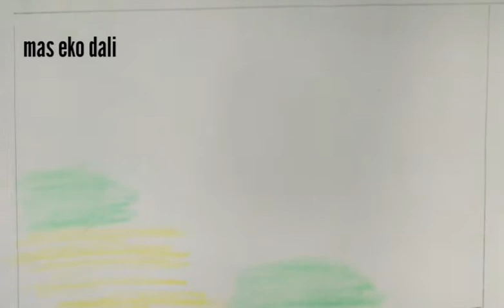Menggambar -pemandangan -mudah,- semua -orang -bisa | -Draw -easy -scenery, every one -can -do it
Jumpa lagi dengan Saya mas eko dali, masih di seputar menggambar, menggambar 3d, menggambar perspektive, menggambar dengan pensil warna.

Dan di episde kali ini Saya akan menggambar pemandangan  dengan mudah, disana hanya ada beberapa komponen saja, yaitu gambar rumah, gambar pohon, gambarbar bunga dan gambar rumput.

Sebelumnya  Saya ucapkan terimakasih bagi temen temen yg sudah subscribe semoga sehat selau,  dan bagi temen temen yg baru mampir, tonton vidionya dan jangan lupa subscribe like and share jangan lupa bunyikan loncengnya agar setiap Saya upload vidio terbaru,  teman teman jadi orang yg pertama kali tau vidio saya.

Terimakasih.

Vidio ini dibuat dengan menggunakan pensil warna fabercastel
Kertas hvs putih
Kamera hp sony experia docomo SO-04H
Aplikasi kinemaster
Aplikasi smart vidio crop